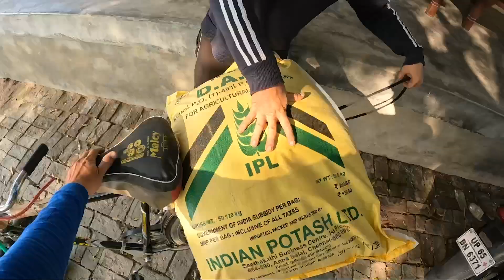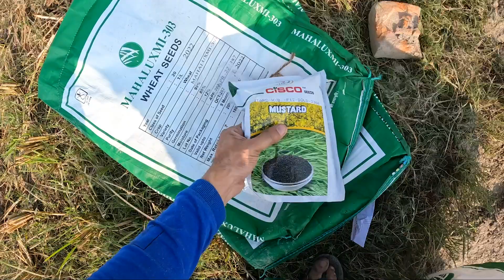Paalak Khareeda Khet Se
hit likes.

*Daily Vlogs
*Behind the scenes ( During Shoot)
*Inspiring Interviews

Handy tripod
Canon M50 Mirrorless
lense m50
DSLR with Kit Lens